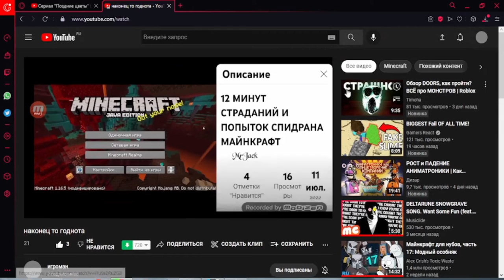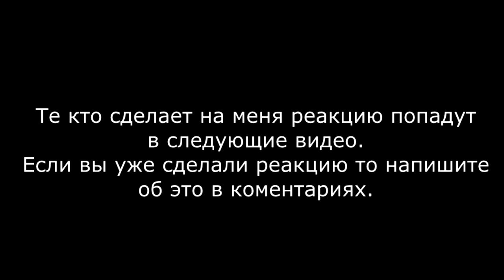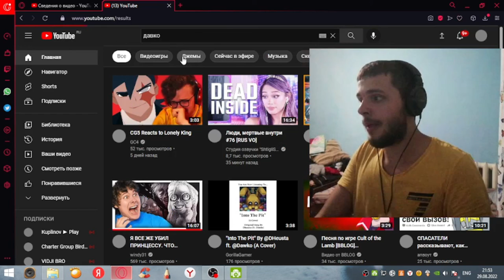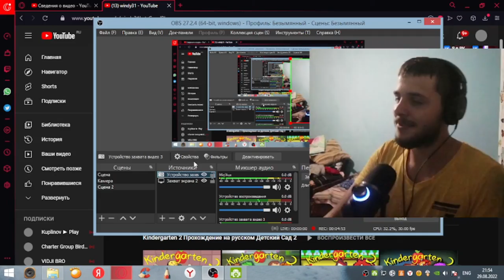Я ПРОШЁЛ САМЫЙ СЛОЖНЫЙ МОД l FNAF JR'S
Я сделал это быстрее чем Винди или Давко... Неужели я смогу пройти и фнаф плюс быстрее их? Кто знает. Может быть, скоро это будет известно)))